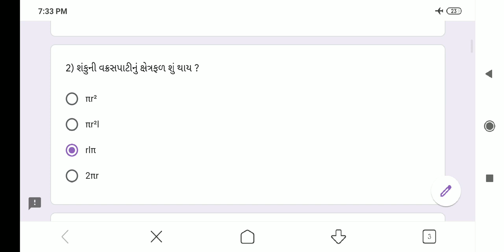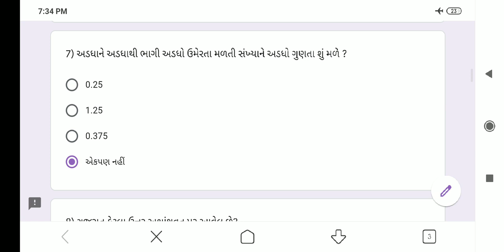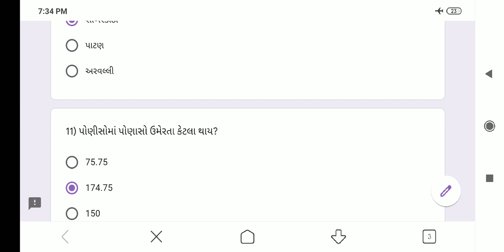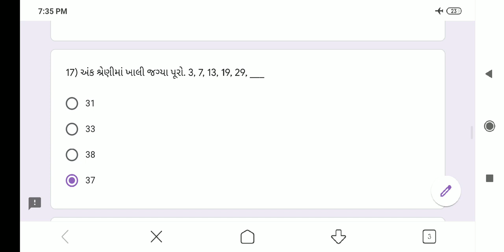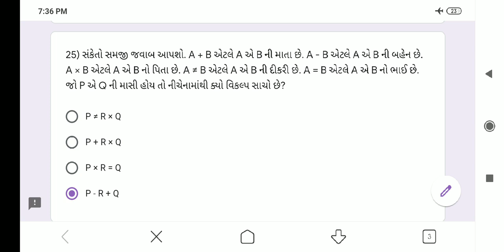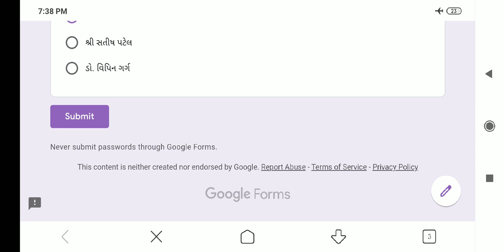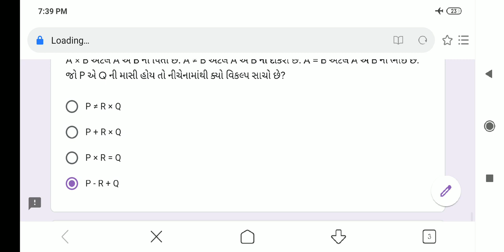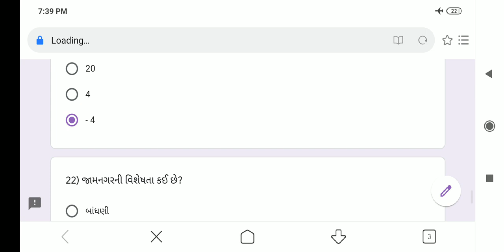NDC | ONLINE | GK TEST | 1 |ANSWER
1. 18000 પ્રશ્નો બૂક
2.  બંધારણ
૩. ONE LINER
4. MATHS ( ENGLISH)
5. 52 PAPER SET

This video is very usefull  for becoming master in gk test , which clear the points of all varieties